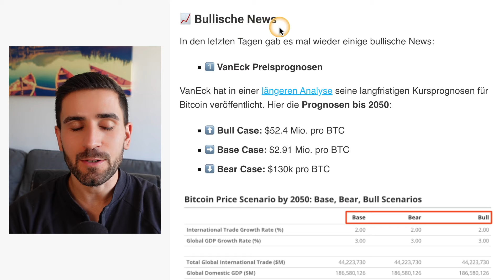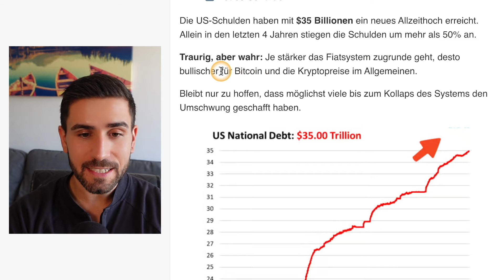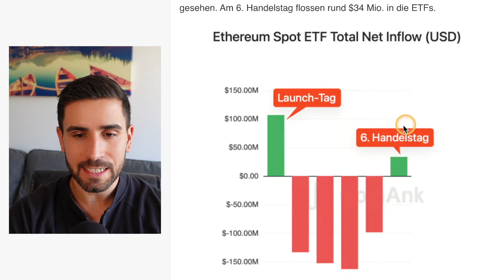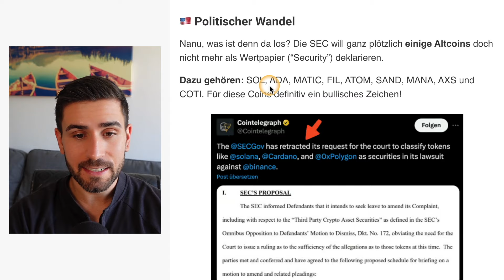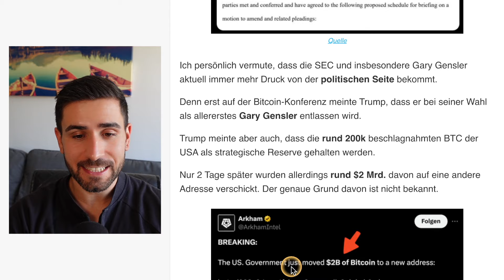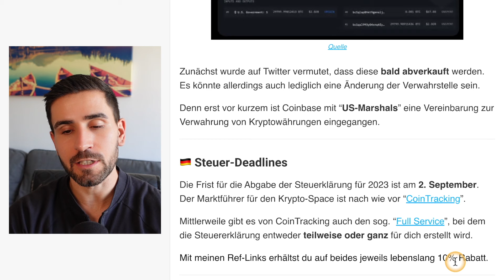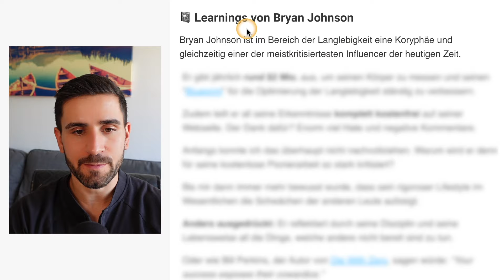BTC Preisprognose, bullische News + mein Portfolio 💎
▬▬ MEMBERSHIP 👑

Die Mitgliedschaft beinhaltet:
✅ Exklusive Strategien (🔥)
✅ Wöchentliche Markt-Updates
✅ Wöchentliche Strategie-Diskussionen
✅ Monatliche Live-Meetings
✅ Exklusive Community

▬▬ VIDEOKURS 📹

▬▬ NEWSLETTER 🔔

Dort erhältst du:
✅ DeFi-Strategien
✅ Markteinschätzungen
✅ Portfolio-Updates

▬▬ KRYPTO TOOLS 🛠️

Dort erfährst du über:
✅ Beste Krypto-Exchange

▬▬ ÜBER MICH 🤓

Auf diesem Kanal lernst du über:
✅ Cashflow-Strategien
✅ DeFi Protokolle

▬▬ MUSIK 🎵

Timestamps:
0:00 Überblick
0:33 Bullische News
3:38 Politischer Wandel
4:58 Steuer-Deadlines
5:31 Wichtige Deadlines
5:50 Exklusives
6:05 Gewinnspiel